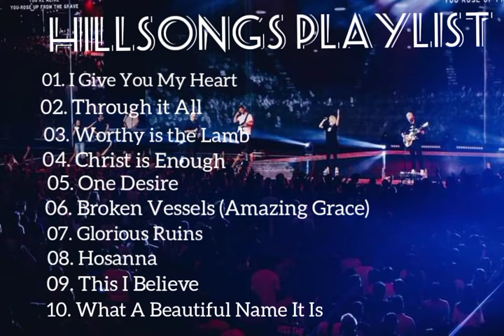HILLSONGS PRAISE AND WORSHIP SONGS